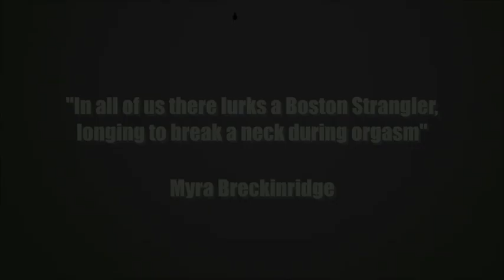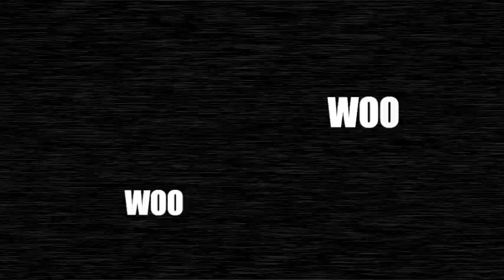Crib Sex - Smacks of Love